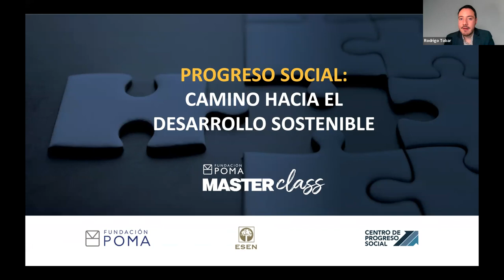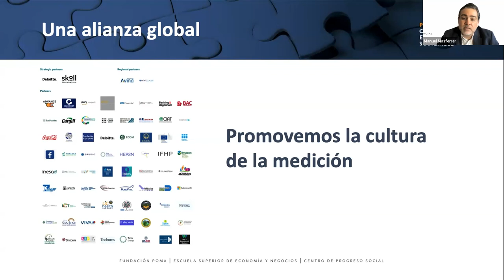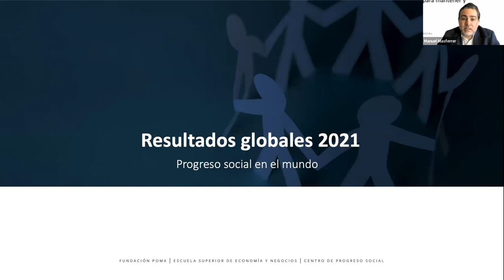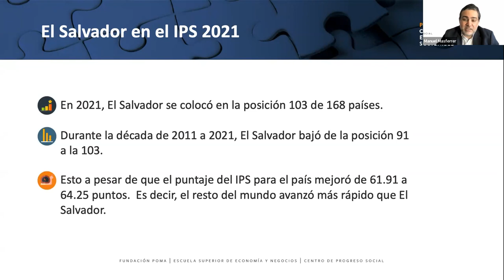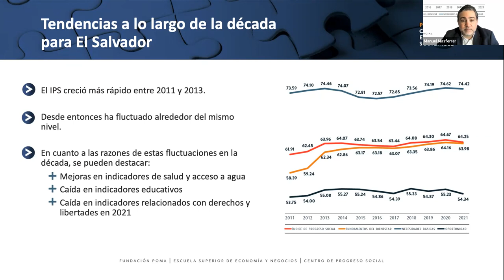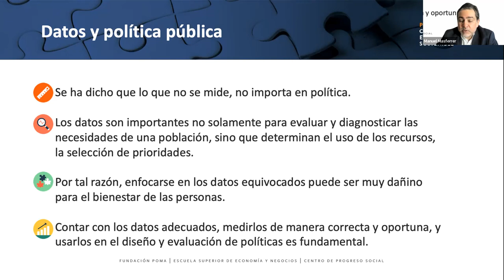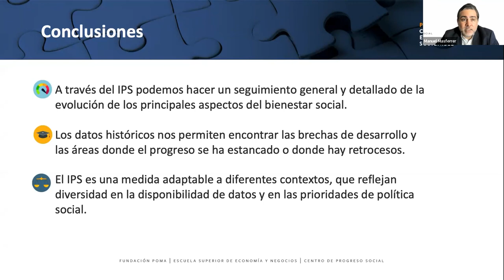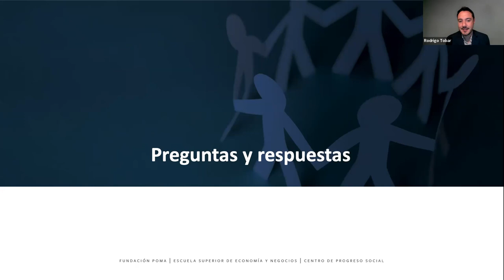PROGRESO SOCIAL: CAMINO HACIA EL DESARROLLO SOSTENIBLE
Profundiza tus conocimientos sobre el progreso social, a través de nuestra Masterclass impartida por el Dr. Manuel Sánchez Masferrer, coordinador del Centro de Progreso Social, catedrático de ESEN e investigador.

En esta Masterclass titulada "Progreso social: camino hacia el desarrollo sostenible" los participantes conocieron sobre el Índice de Progreso Social (IPS), una herramienta de medición del bienestar que incluye factores sociales y medioambientales. Además, fueron presentados los resultados del IPS 2021 para El Salvador.

Les invitamos a estar pendientes de nuestras páginas oficiales, para que puedan formar parte de nuestros espacios de formación.